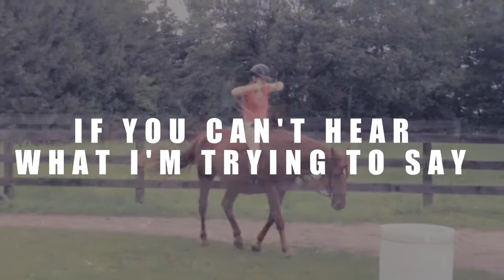BLURRED LINES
HD
so who doesn't like this song seriously

this was so fun to make, i wanted to do something fun with the text so i tired my best,
i like this and i hope y'all do too
- anneli & charlie xoxo